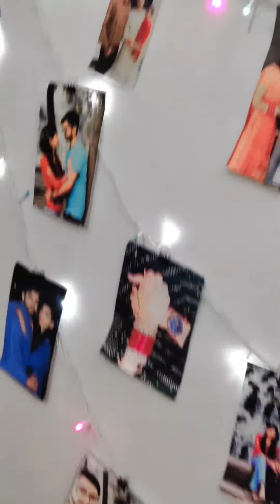valentine sweet_couples_ love lifeline💝 trending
💝🤗❣️ US💝

For more videos also see on instagram;-

 Song-Saiyaara
Movie-Ek tha tiger
Singer- Mohit Chauhan
              Tarannum Malik
 Realeased by YRF YouTube channel